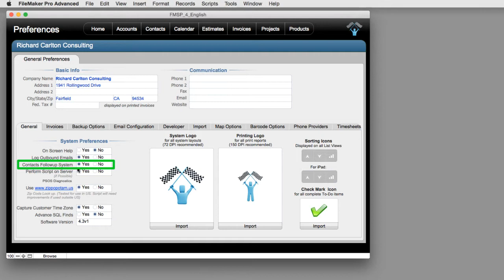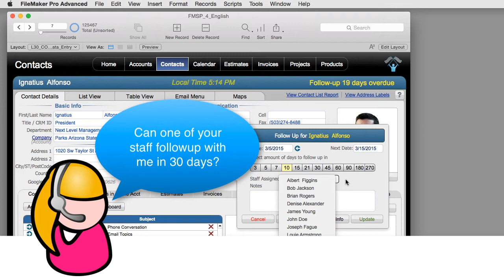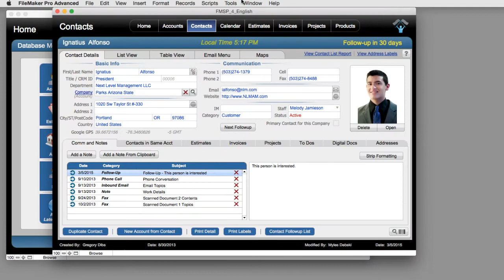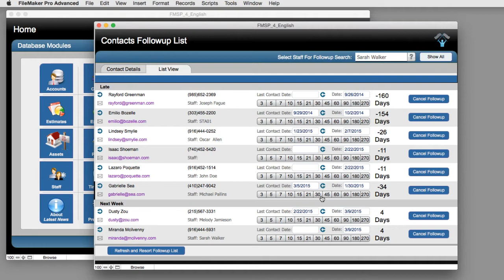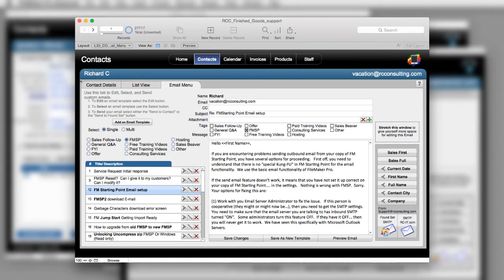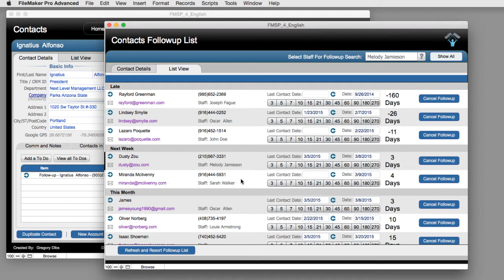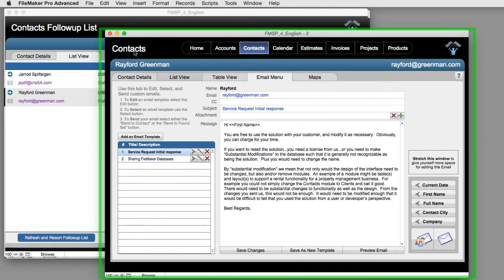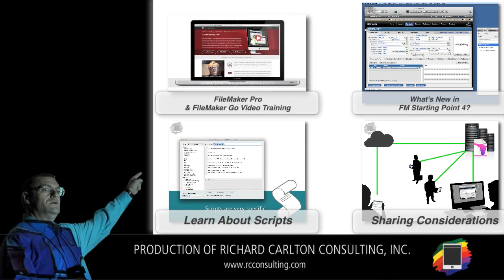FileMaker Sales Followup System in FM Starting Point 4.1 | FileMaker 14 Training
Download the FileMaker Pro 14 & FileMaker 14 for Mobile Devices Training Videos

New in FM Starting Point version 4.1 is a sales followup system.  This powerful addition gives users the ability to notate when they would like to next contact a person, as well as assign a specific staff to perform the followup.  This new feature implements some of the latest cool features in FileMaker Pro 14.